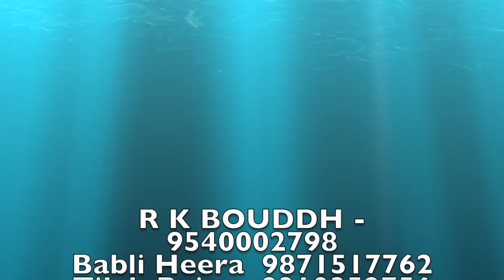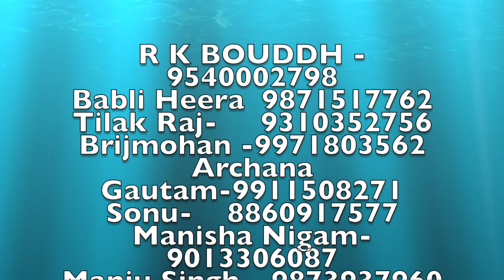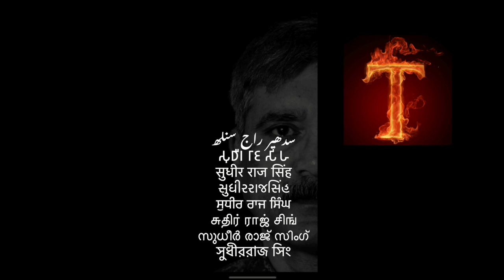समण संघ में सभी बराबर होते है समण संघ SAMAN SANGH smt .Sarwan /Sudhir Raj Singh/Pali